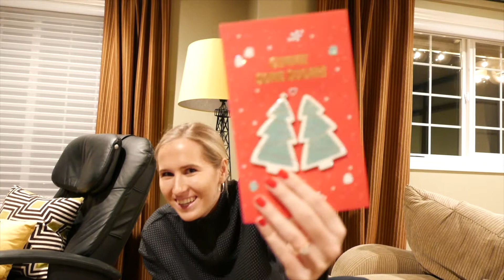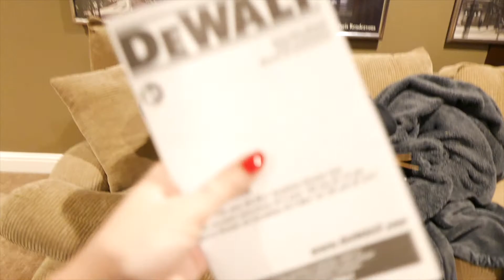OPENING PRESENTS ON CHRISTMAS EVE EVE | FIANCÉ SURPRISES ME WITH BEST GIFT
JOIN US FOR CHRISTMAS EVE EVE AS WE OPEN GIFTS TOGETHER!!! BEST TRADITION EVER. Too bad we will have to wait till Christmas Day next year :(

GIFT LINKS:
Fujifilm X-T4

UGG Slippers

Skill Saw